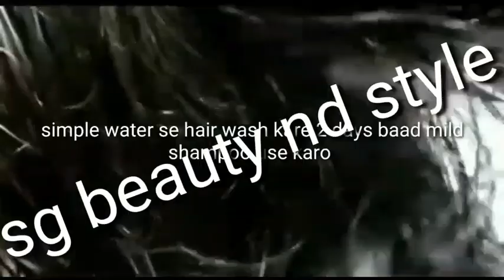Homemade black Hair colour बीनाझंझट​ जड़ से काले बाल nochemical​ न मेहदी न इंडिगो न कॉफी